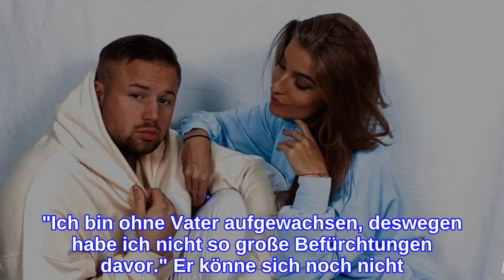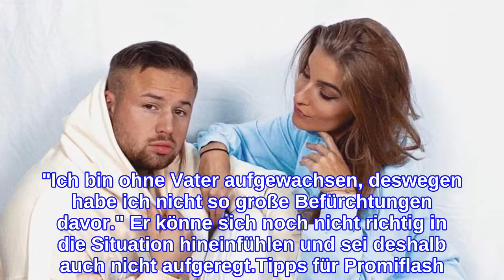Nächster Schritt: Juliano lernt Sandra Janinas Papa kennen!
Juliano und seine Sandra Janina heben ihre Beziehung auf das nächste Level. Der ehemalige Are You The One?-Kandidat lernt in wenigen Tagen einen ganz besonderen Menschen im Leben der einstigen Love Island-Granate kennen: ihren Papa. Dieser lebt eigentlich in Schweden. Da das Land derzeit aber zu den Risikogebieten gehört, trifft das Trio sich in Spanien. Sind Juliano und Sandra wegen des ersten Aufeinandertreffens schon aufgeregt?Die gebürtige Erfurterin ist tatsächlich schon sehr gespannt darauf, wie sie Promiflash jetzt erzählte. "Er ist der Zweite, den mein Vater kennenlernt, und der Letzte war vor fünf Jahren – mein erster Freund. Mein Vater ist sehr nett, ich hab auch voll die enge Beziehung zu ihm." Doch genau das könnte Juliano das Kennenlernen erschweren. Denn Sandras Papa hat einige Ansprüche an seinen Schwiegersohn in spe. "Er ist immer so: keine Tattoos, studiert und gelehrt, keine Polizisten und so etwas", verriet die Blondine.Blöd für Juliano: Er hat mehrere Tattoos und ist außerdem ausgebildeter Polizist. Der Reality-TV-Star sieht dem Treffen dennoch entspannt entgegen. "Ich bin ohne Vater aufgewachsen, deswegen habe ich nicht so große Befürchtungen davor." Er könne sich noch nicht richtig in die Situation hineinfühlen und sei deshalb auch nicht aufgeregt.Tipps für Promiflash?
INFORMATION
• Source: promiflash